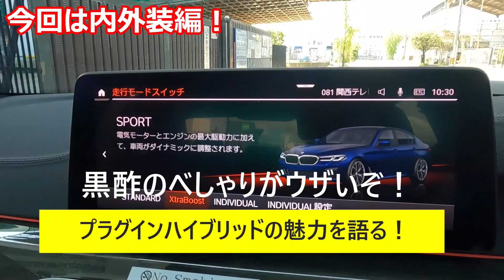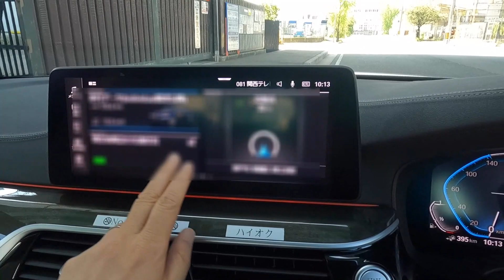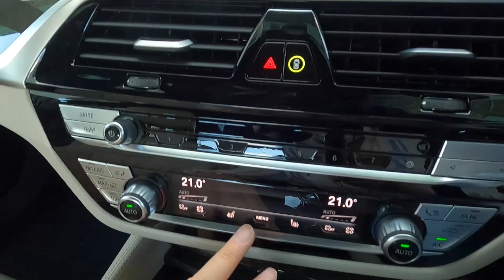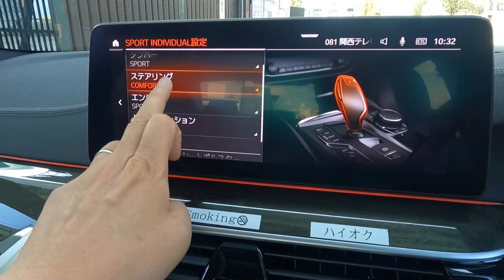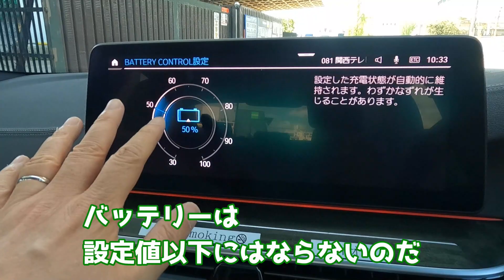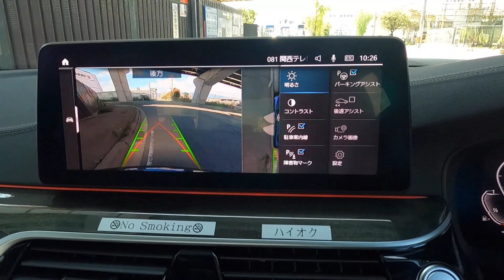【BMW 530e内外装編】上品な大人のBMW！プラグインハイブリッドってどうよ？地球に優しくなりたくないか？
何をトチ狂ったか、突然M4を購入したアラ還くそジジイのチャンネルです。今回はBMW 530e mスポーツのご紹介だ！渋い・・・